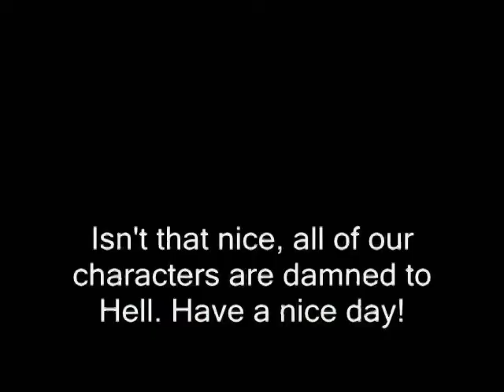The Bright Side of Life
Winner of the Iron AMV challenge at SugoiCon 2007

Well to be honest I didn't much like this video. I only had 90 min. to make it and even then I'm surprised at how much I accomplished.  The only reason I have this posted is to have something to do better than in the future.

Well this was my first ever Iron AMV showdown, and I hope I get invited to a lot more. The theme chosen was a damn good one: the seven deadly sins. As it was, me and my competitor Raven had only 3 anime sources to choose from:
1.Gunbuster
2. Slayers
3. Sailor Moon

In any case, I think that Raven's video was much better, and a hell of a lot funnier, but I won solely because I stuck to the theme whereas he did not. Oh well, this video kinda sucks, but I did it right :-p

- Samurai Jake